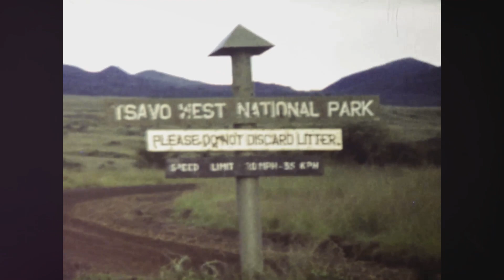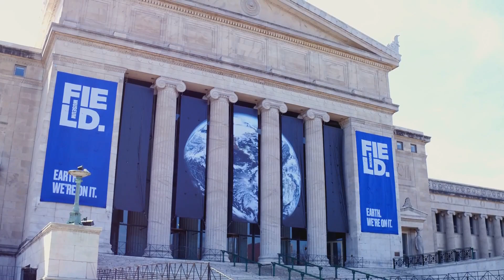Dark Beast Stories: Man-Eater Lions of Tsavo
In this spine-chilling episode of "Dark Beast Stories," we journey back to 1898 to uncover the terrifying tale of the Man-Eaters of Tsavo. These two infamous lions brought fear and death to the workers of the Kenya-Uganda Railway, hunting humans with a relentless and cunning brutality never seen before. Witness how Lieutenant Colonel John Henry Patterson embarked on a deadly mission to stop these ferocious predators that halted the construction of the railway and left a trail of terror in their wake. Dive into the dark, untamed heart of Africa and discover the true story behind one of history's most notorious wildlife encounters.